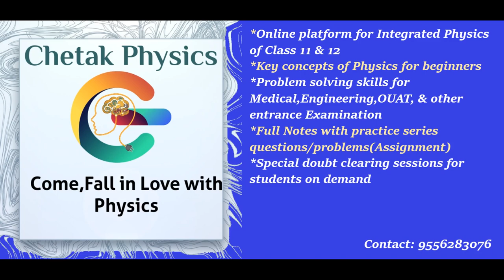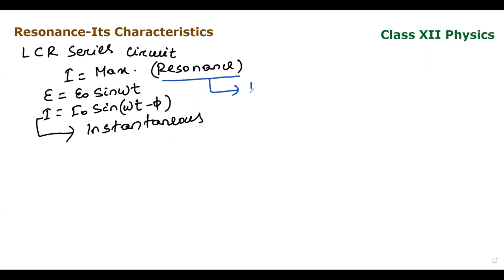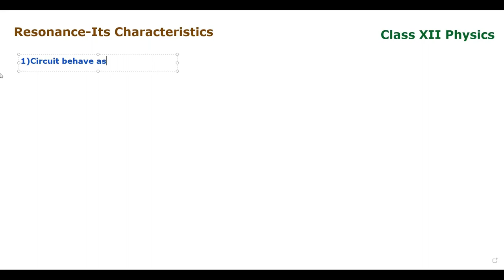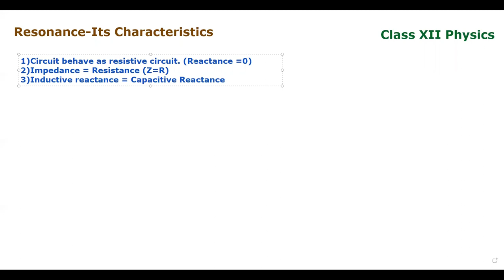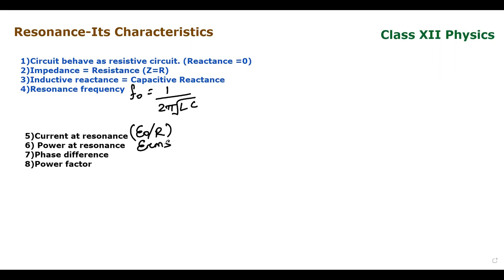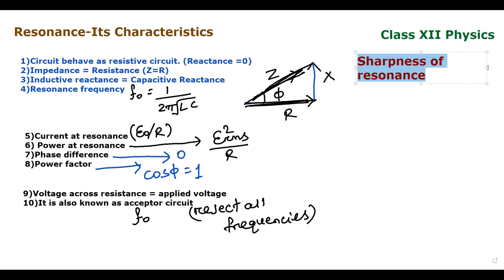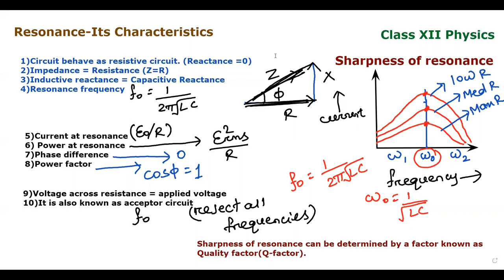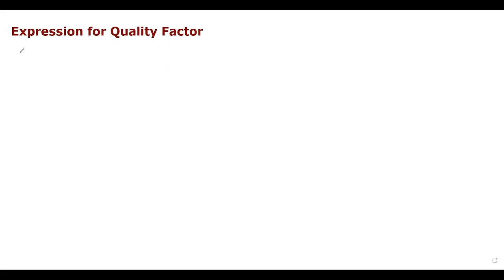Resonance, Sharpness of Resonance Quality Factor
LCR Series Circuit
Resonance
Condition of Resonance
Characteristics of resonance
Sharpness of Resonance
Bandwidth
Quality Factor
Mathematical Formulae of Quality Factor

By Ansuman Sir

Chetak Physics is an online platform Fundamentals of Physics. Class 11th,12th, Fundamentals of Engineering and Medical Preparations.
By Er. Ansuman Srichetak.
(Ansuman  Sir)

[M.Tech in Power System Engineering]

Join For Class 11,Class 12, CHSE/CBSE Board (Integrated) Physics